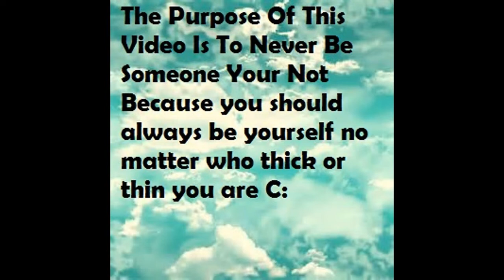Always Be YourSelf (in stop motion)